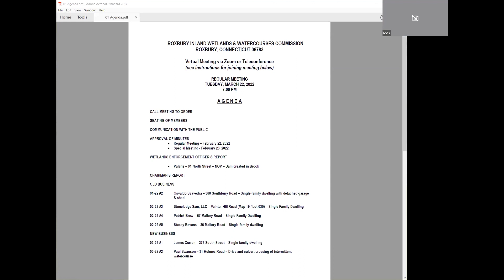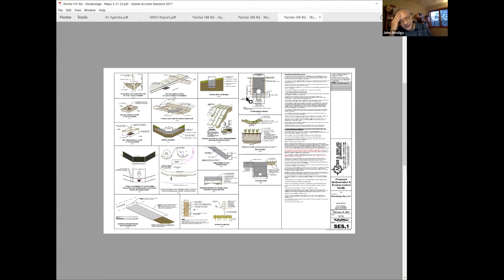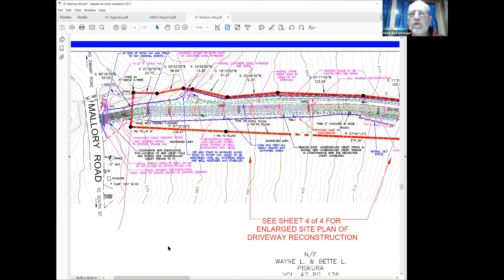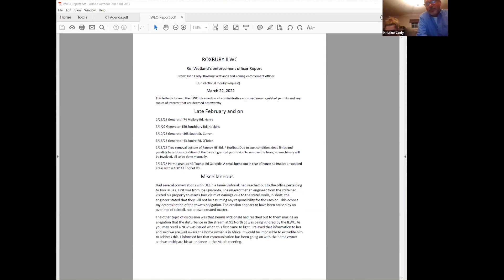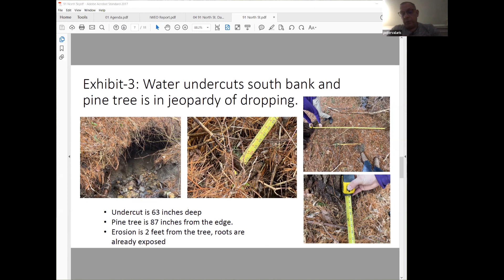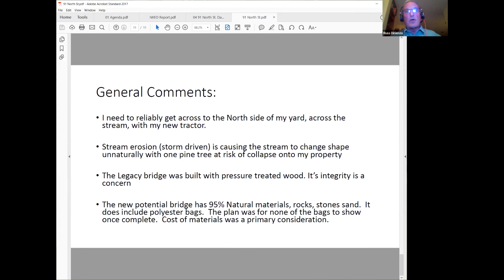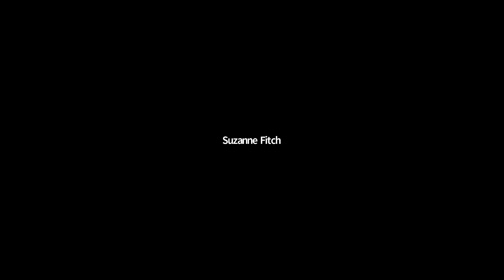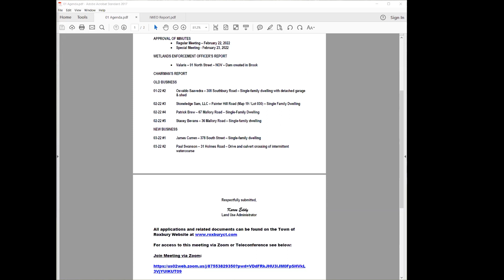Inland Wetlands Commission - March 22, 2022 - Regular Meeting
Town of Roxbury
Inland Wetlands Commission Regular Meeting